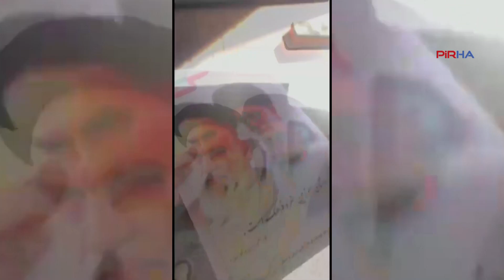İran’da başlayan protestolar 18. gününde, kadınların direnişi devam ediyor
PİRHA- İran’da süren protestolar 18. gününde devam ediyor. Gösterilerde sık sık "İran ayağa kalk", "Diktatöre ölüm" sloganları atılıyor.